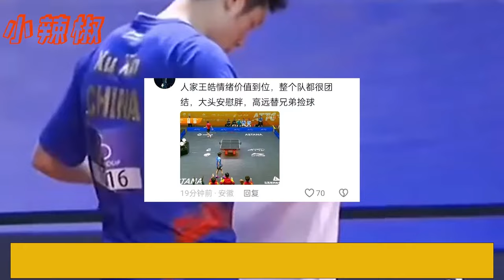爆哭！莎莎因傷無奈退賽！連解說都在罵高強度的賽程在一步步的透支著她！看著腫漲的胳膊真的太心疼了！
爆哭！莎莎因傷無奈退賽！連解說都在罵高強度的賽程在一步步的透支著她！看著腫漲的胳膊真的太心疼了！孙颖莎